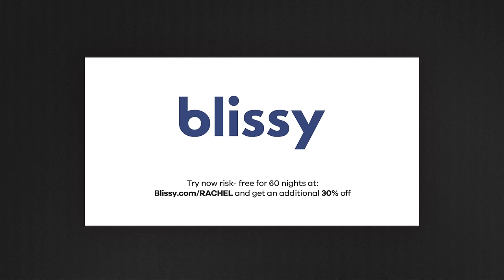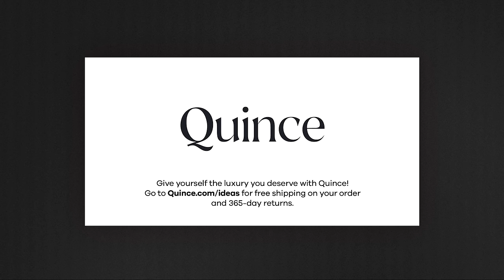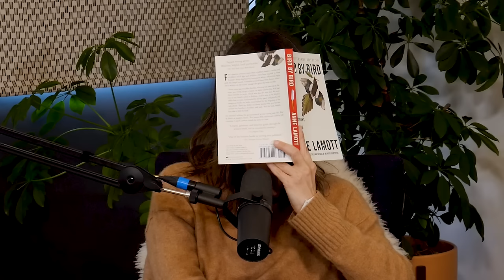Amanda Kloots on Dating as a Widow, and L.A. Men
TV-personality, dancer, actress, and fitness instructor Amanda Kloots talks with Rachel and Olivia about dating as a widow, and how men on apps in Los Angeles are overly obsessed with their dogs. They also discuss Amanda’s time as a Rockette, Broadway, and what's the right way and amount of encouragement for your kids.